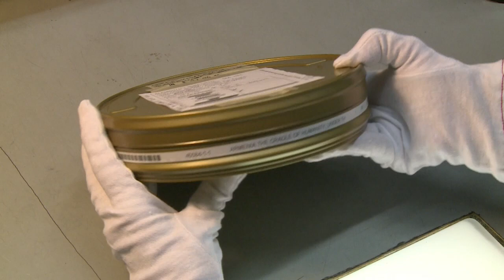Rares images de rescapés du génocide arménien retrouvées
Un court film inédit montrant des réfugiés arméniens après le génocide de 1915, trésor historique retrouvé par hasard, va être projeté jeudi 2 juillet à Bologne, Italie, dans le cadre du festival "Il cinema ritrovato". Durée: 01:12